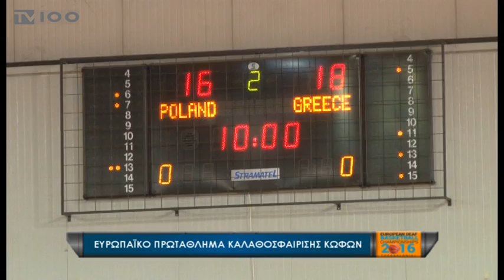ΕΥΡΩΜΠΑΣΚΕΤ ΚΩΦΩΝ-5η ΗΜΕΡΑ(TV100-290616)